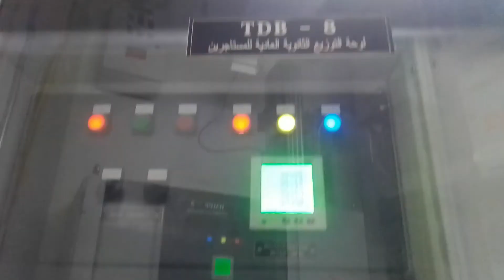ELECTRICAL ROOM FOR AS BUILT (NEW JOB SITE)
ELECTRICAL